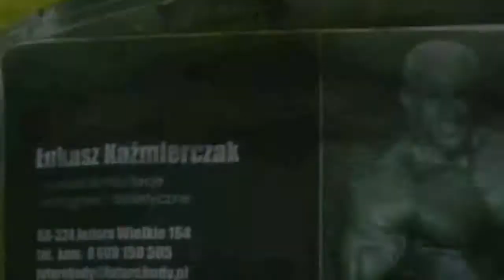Trening #15 - KLATKA PIERSIOWA